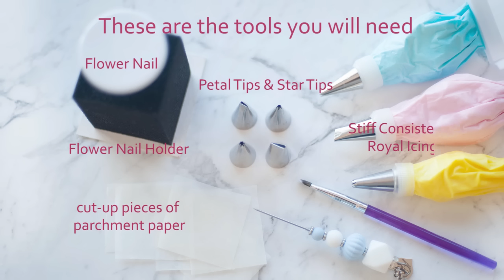ROYAL ICING FLOWERS TUTORIAL ~ How to make 4 simple & beautiful flowers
Hey sweeties, as promised here is the tutorial on how to make Royal Icing Flowers and how I store them for future use.

These royal icing flowers are very easy to make when you have left over icing, just thicken up your icing by adding more powdered sugar and you're good to go. Its a good idea to make a few to keep & store as they always come in handy to as little accent to decorate your cookies.

I have mentioned this in my video but I will clarify this again as they are the most common question that I get asked. Royal icing flowers will last for agesssss!! I keep mine for a few months and because they get used up regularly i can't tell you exactly how long, but they will keep for a long LONG time.

I also read from another baker's blog that they last indefinitely. However you have to make sure that they are completely dry before storing them. They don’t spoil but they must be stored in a cool, dry place, in an air-tight container. they may change colour or fade over time if you store them for a long time.

I really hope this video is useful for you & as usual if you like this video please leave a thumbs-up and I invite you to SUBSCRIBE to my channel as it is through your support that I will able to make more videos. THANK YOU SO MUCH 😘

Container Box:
The container i used to keep all my royal icing flowers are craft boxes. I bought them from my local craft shop and it is very similar to this one:
(I have 2 large size compartments & 1 small one)

Flower Nail & Holder:

Flower Nail Stand/Holder:
I make my own flower nail stand, which is just a square foam that i pierce on top to stick the flower nail on. You can make your own too if you have a square foam or a white Polystyrene, you can stick the nail on top to rest it. However if you want to get a proper nail stand you can buy it as well, if you want it on its own they are usually made of wood, the link above for the flower nail includes the nail stand as well.

Brush Set food safe:

Petal Piping Tip# 101:

Petal Piping Tip# 102:

Open Star tip#14 (to make royal icing rosette)

Open Star tip#16

Open Star tip#18

Leaf tip PME ST51

Tipless piping bag:

Plastic Couplers to use with any piping tip:

Parchment baking paper:

Cookie Turntable:

Note: Some of the links above are “affiliate links”, it means that if you click on the link and purchase the item, I will receive a very small commission from the sale at no additional cost to you. This support helps me continue to be able to make video tutorials. I hope you will find this useful & rest assured that I only provide the links to products that I feel comfortable recommending.